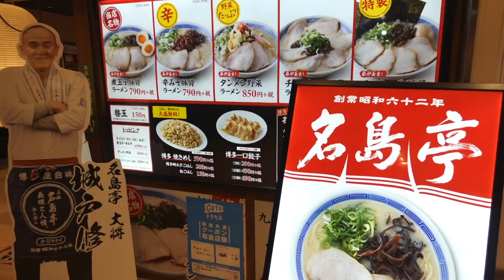九州ラーメン総選挙１位！の博多ラーメンが博多駅に！ 博多駅博多めん街道 「名島亭」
博多では有名な店のようです。

お土産にも名店シリーズのようなもので、
この店の名前のものが売ってました＾＾。